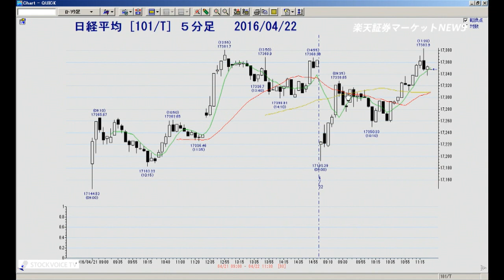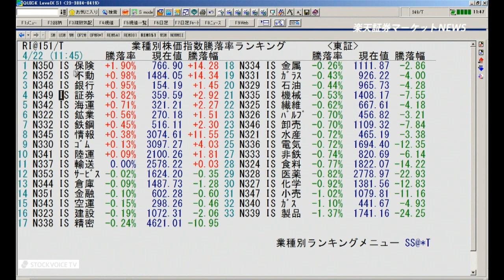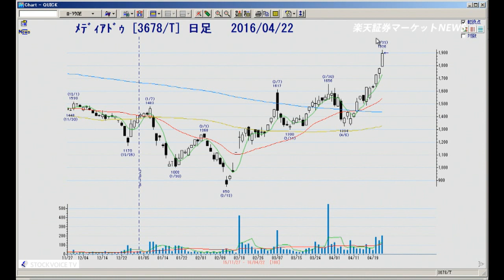楽天証券マーケットＮＥＷＳ4月22日【前引け】